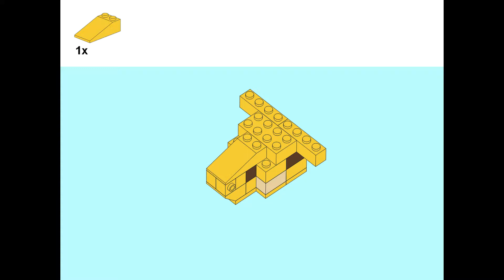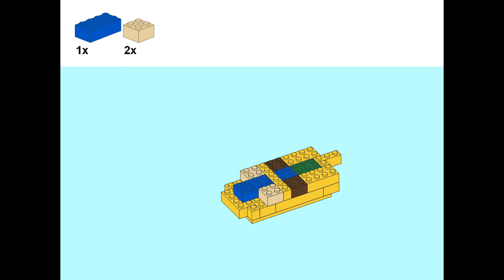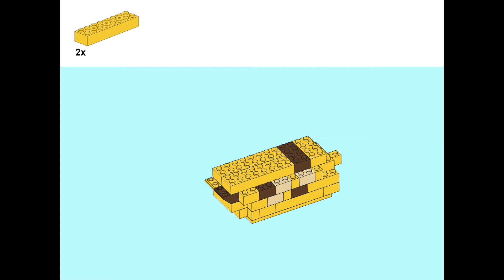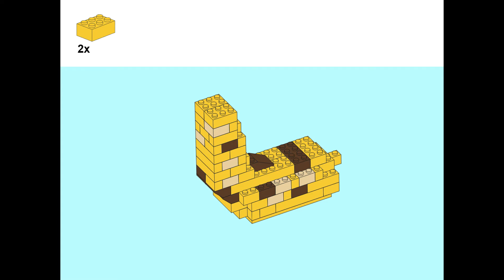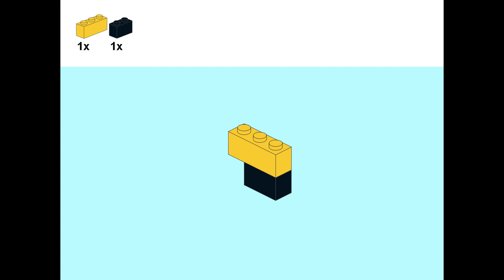Giraffe 10654 remade of LEGO 10654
You can remake Giraffe 10654 from LEGO 10654!